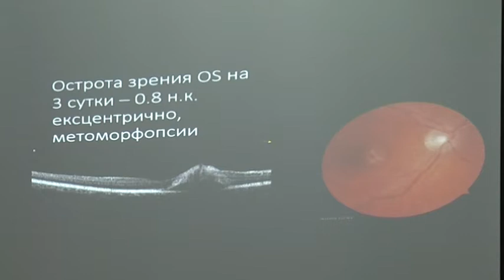Лазерна зброя: як без куль та снарядів травмують українських військових на передовій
Яскраве зелене світло і біль в оці. Так без куль і снарядів на передовій травмують українських військових. Лазерна зброя випалює сітківку ока - це загрожує остаточною втратою зору. За роки конфлікту на сході до Дніпропетровської офтальмологічної лікарні доправили чотирьох поранених із такими ураженнями. Останнього на тепер транспортували гелікоптером 15 листопада. 23- річний боєць спостерігав за позиціями противника під Маріуполем. Раптом його оптику прошив промінь — праве око стало бачити розмиту картинку, а далі — просто чорну пляму. Щоб зберегти зір у таких випадках у найближчі години потрібна термінова операція. Хлопця швидко шпиталізували: коли прибув до лікарні, міг бачити всього на 10 відсотків. Убезпечити військових від такої зброї не виходить - щоб підібрати захисні окуляри, треба знати тип лазера.